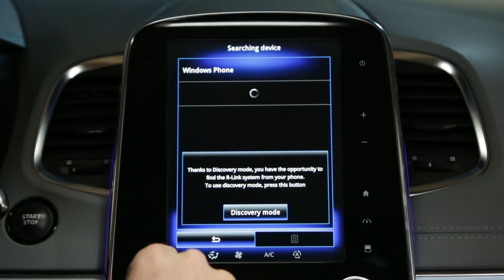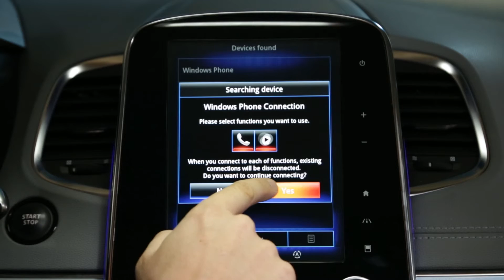Come accoppiare il Windows Phone?